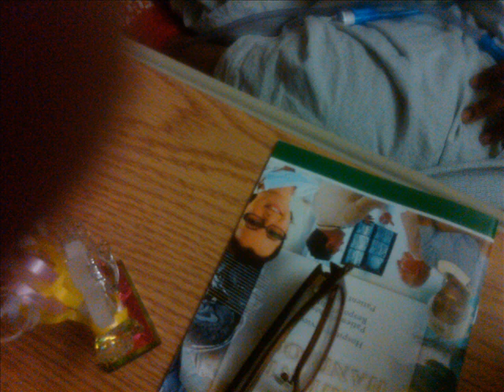Before wls pictures & during wls/ VSG 2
Pictures of me before I had wls and during wls.